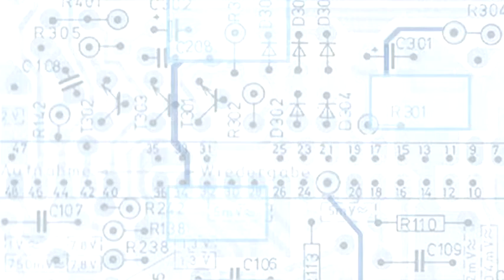KONRAD GRUBER Sonntags Netz geschlossen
Conrad Gruber
Costumer Relations Manager